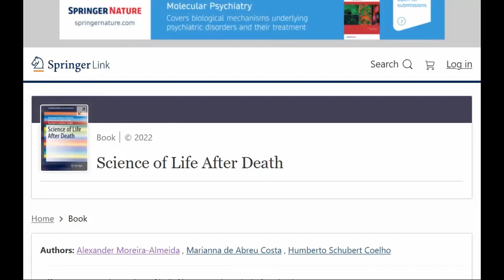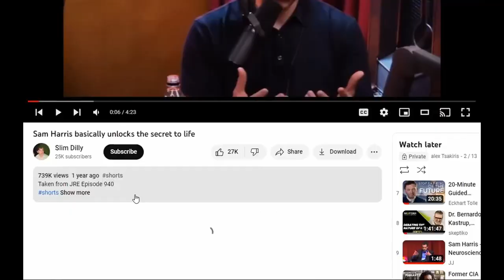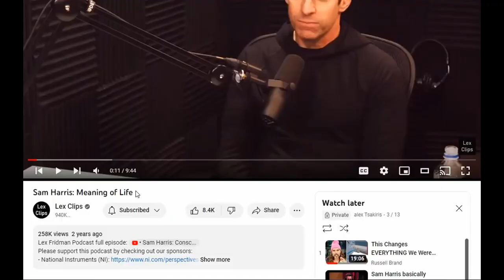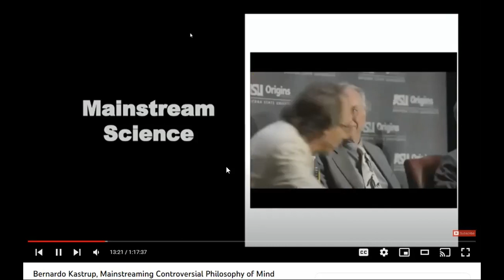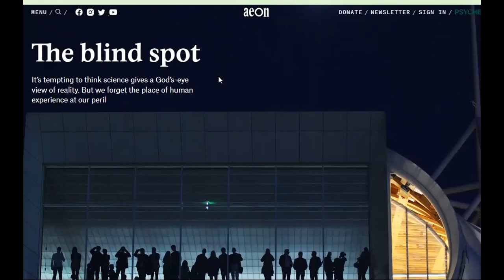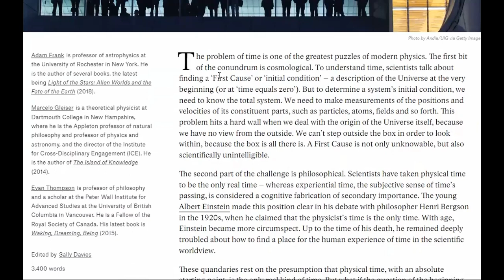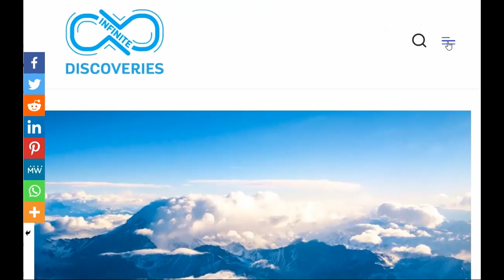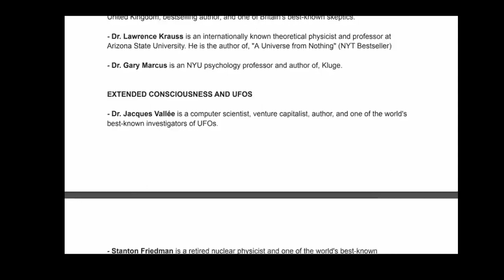Richard Grego, Materialist Soothing |595